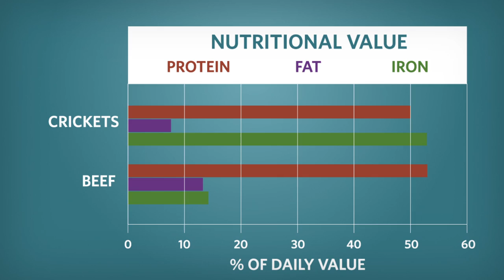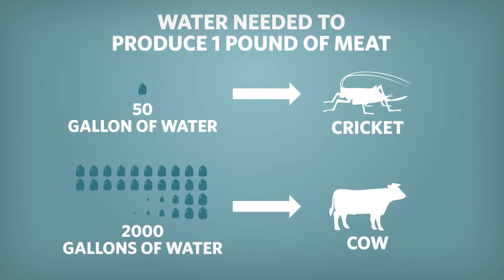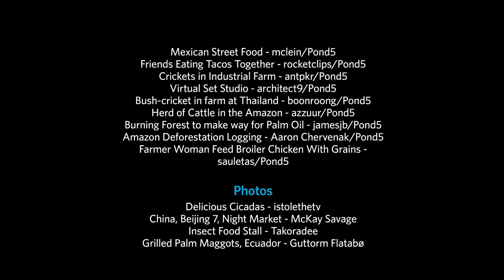Bugs for Breakfast | California Academy of Sciences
People around the world have been eating and harvesting insects for centuries. Could eating insects be better for the environment than eating other sources of protein, like beef?